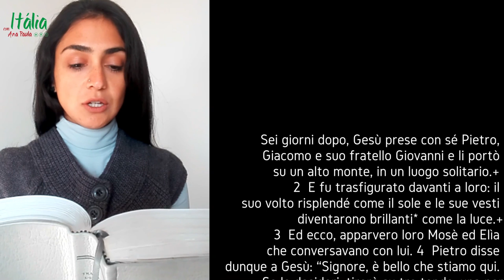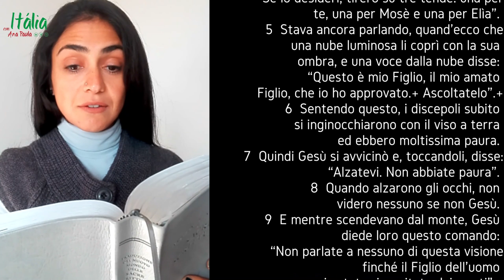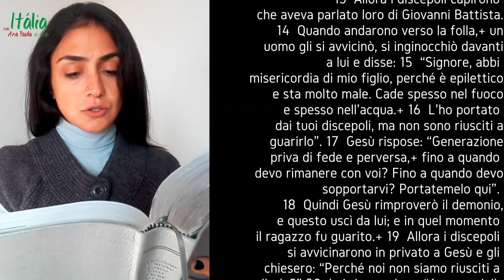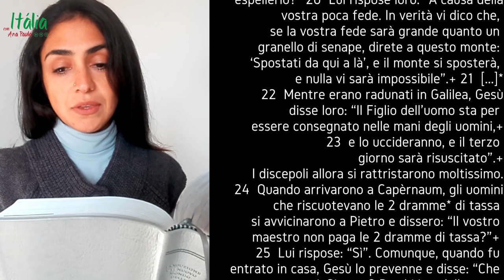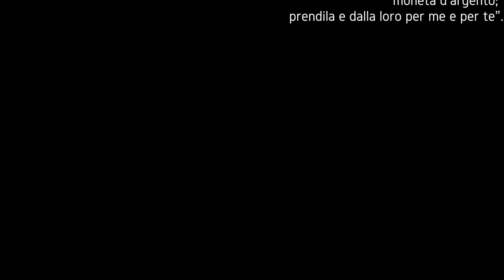Dia 17: Leitura do Evangelho de Mateus em italiano